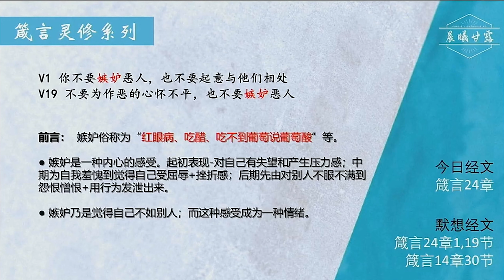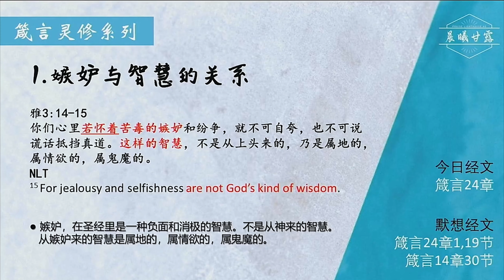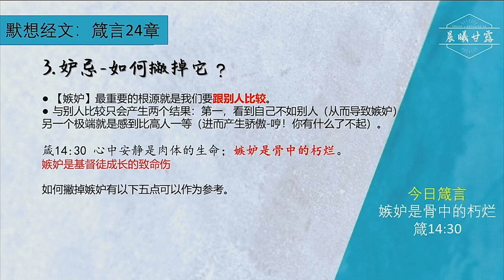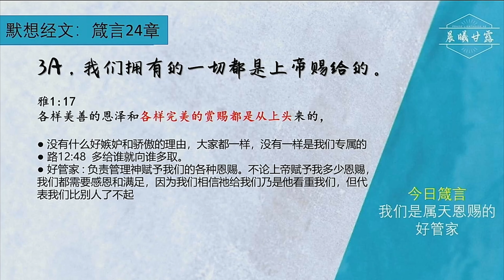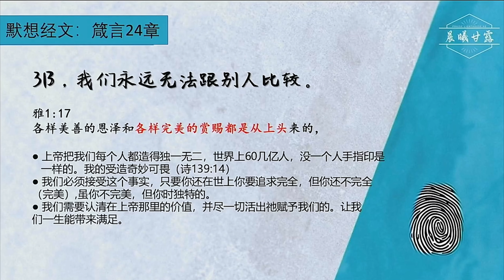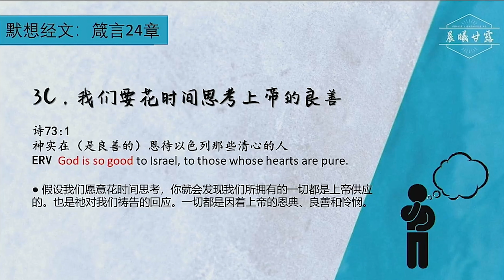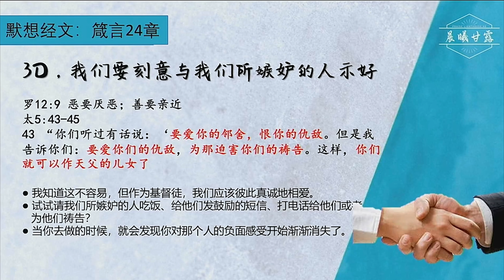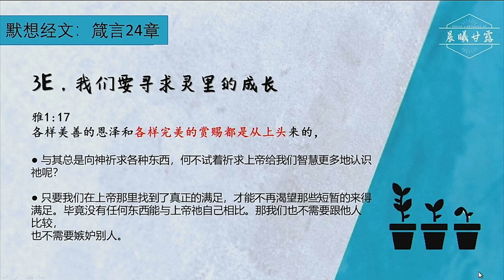箴言第24章 | 不要酸溜溜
📅日期：26/06/2020 (五)
✝️主题：箴言灵修系列—— 【不要酸溜溜】

📖今日经文：箴言24章
📖默想经文：箴言24章1，19
箴言14章30节